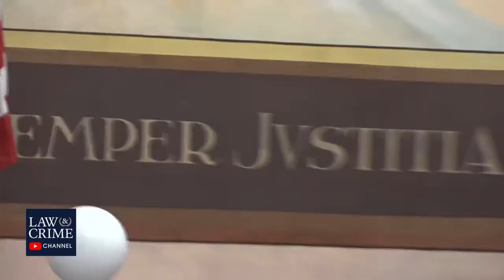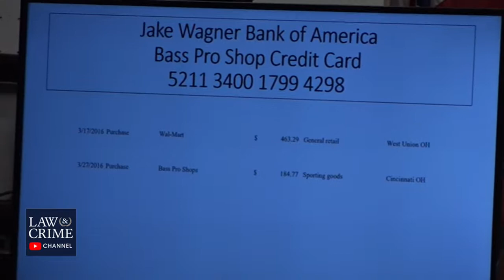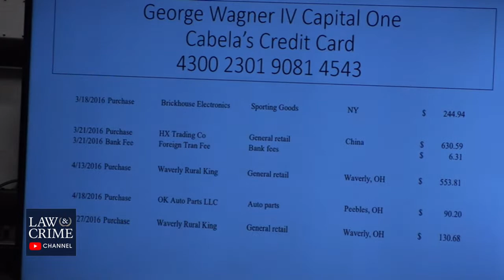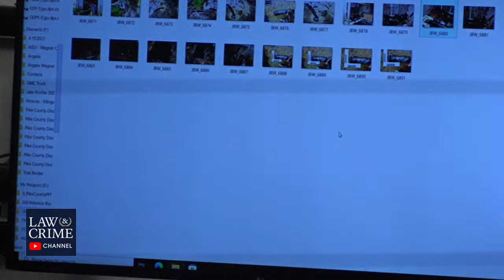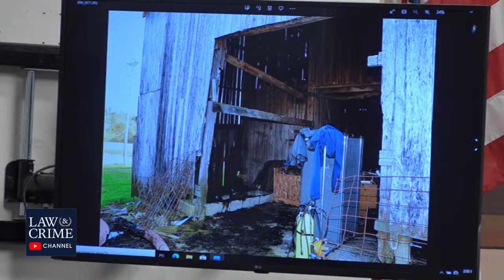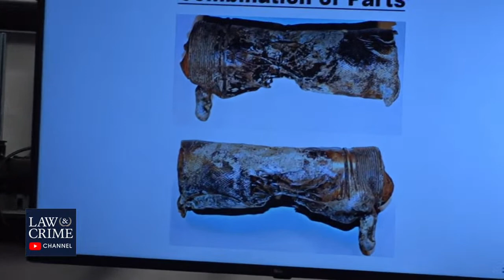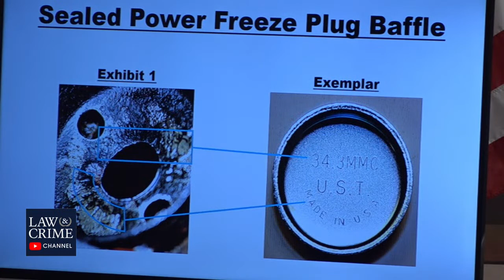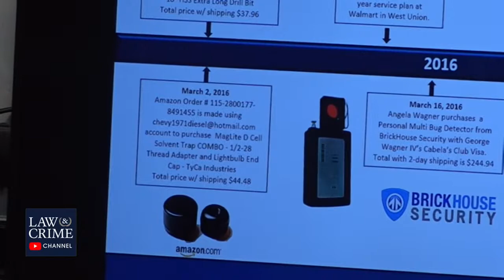Watch Live: Pike County Massacre Trial - OH v. George Wagner IV Day 26